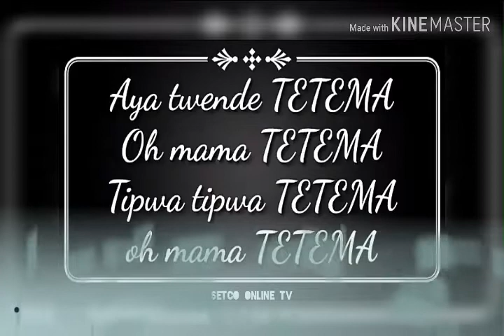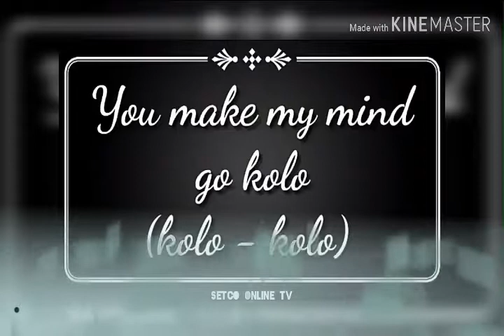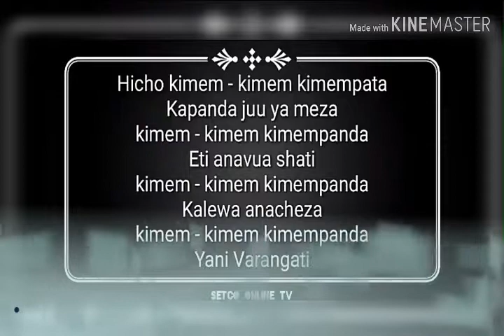Official lyrics TETTEMA song by diamondplutnumz ft rayvanny